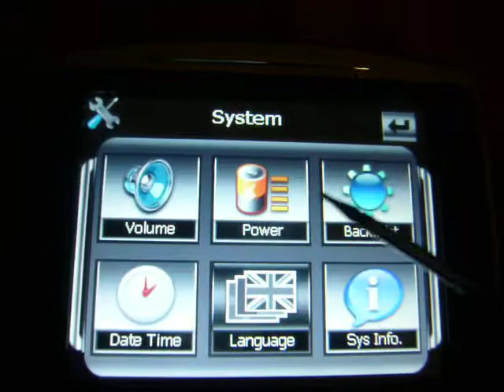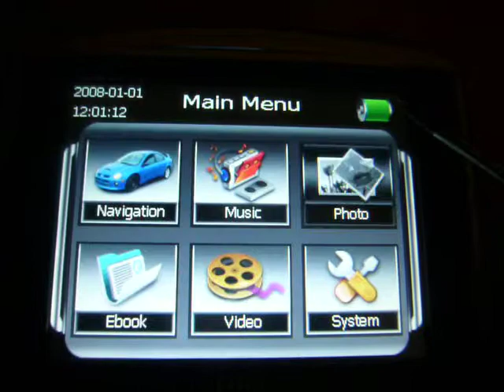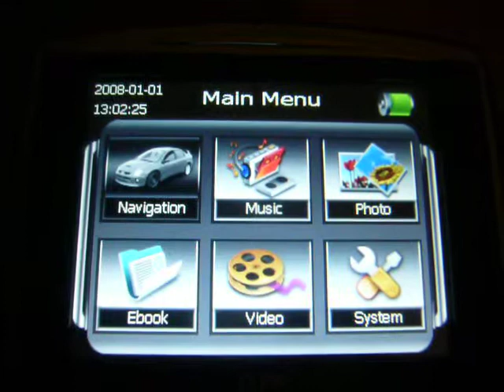3.5 inch GPS with 4 navigation system! super powerful!